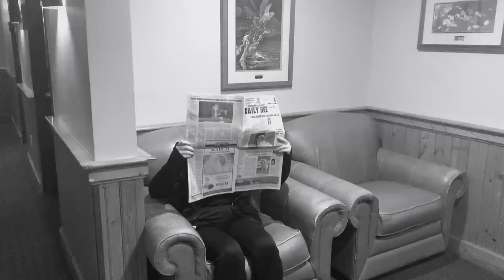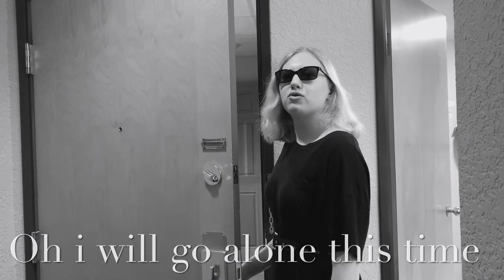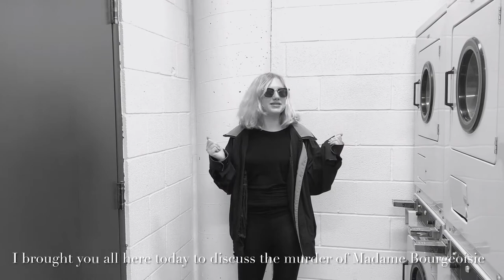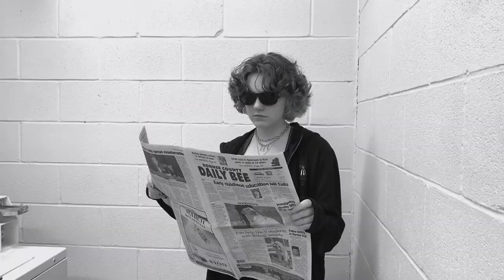French Murder video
hehehehe wow